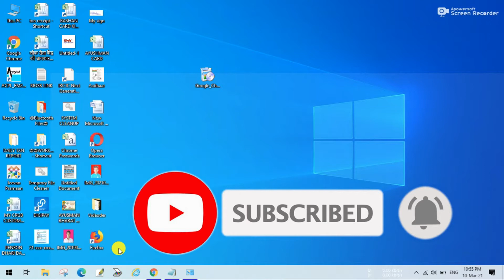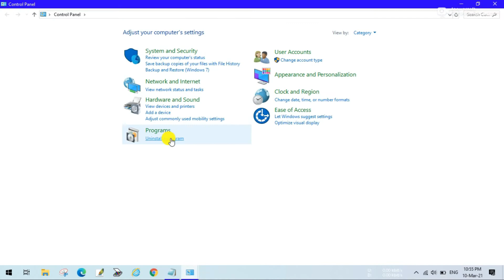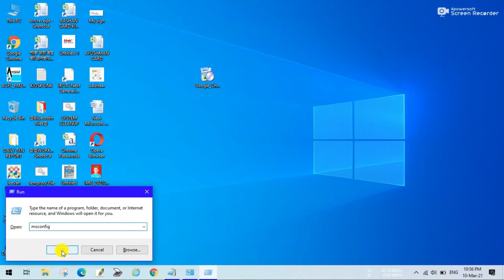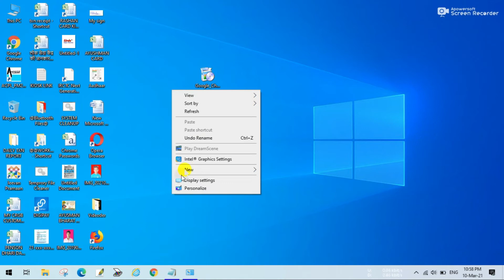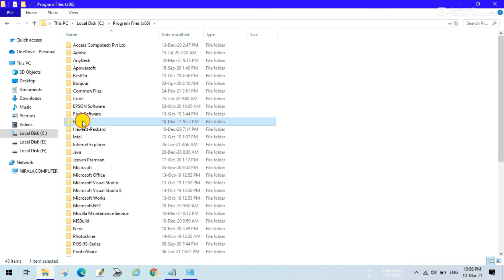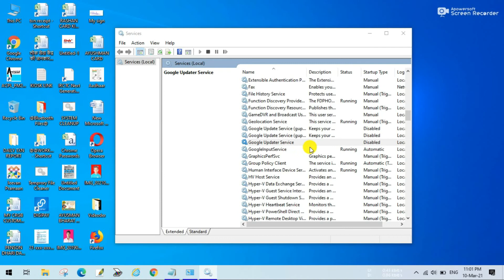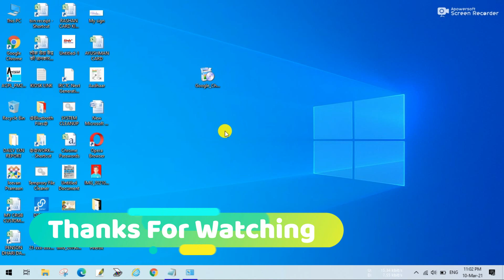how to google chrome auto update desable//desable google chrome auto update//nirala computer